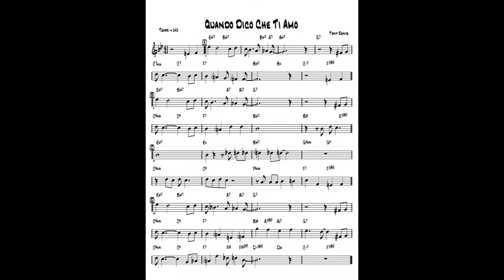Quando Dico Che Ti Amo ( TvdH ) - Jazz guitar & piano cover ( Tony Renis )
written Tony Renis - Arr. and re-harmonization by Tonnie J van der Heide - improvisation guitar Ibanez Artcore & piano Yamaha CLP 270